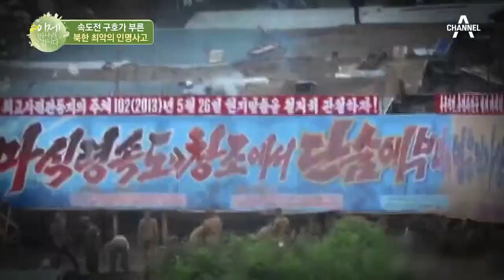북한은 70년째 전투 중?! 전투라는 이름으로 희생되는 北 주민들 | 이제 만나러 갑니다 492 회 다시보기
전투라는 핑계로 북한 주민들의 희생을 강요하는 北 정권,
탈북민들이 얘기하는 북한의 전투란?

2021년 5월 23일 일요일 밤 11시